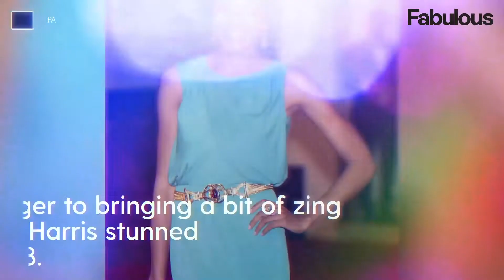BAFTA: 11 of the most colourful outfits from Bafta red carpet history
With a fashion extravaganza expected at this year’s 75th anniversary Bafta Awards, here is a look at some of the most show-stopping fashion moments from the event’s history.

The 75th British Academy Film Awards, also known as the BAFAs, will be held on Sunday March 13 2022 at the Royal Albert Hall in London, honouring the best national and foreign films of 2021.